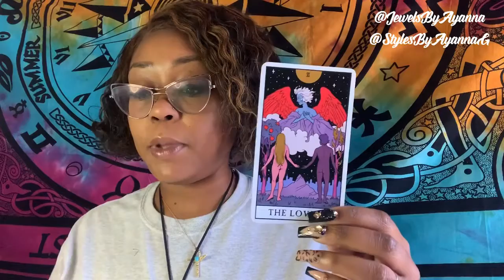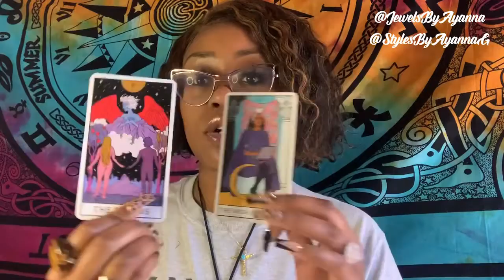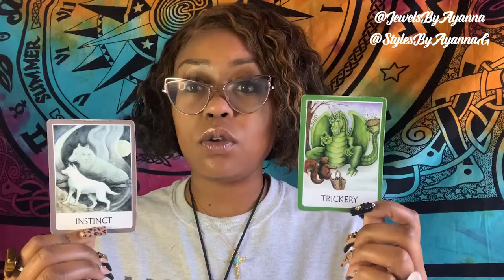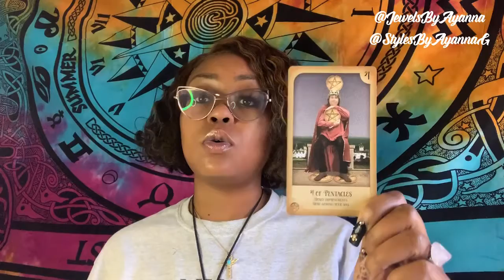Taurus ♉️ March Reading ✨ Creating Balance ☯️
Hello star seeds 🥰 This a Taurus sun moon & rising reading for March.

Tic Tok

$3 $6 $9 Readings All March 💚